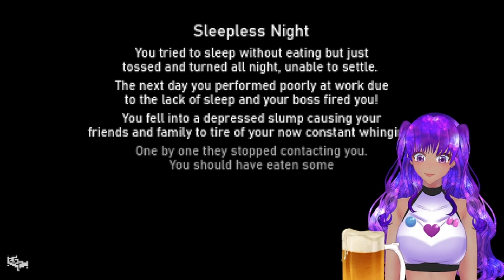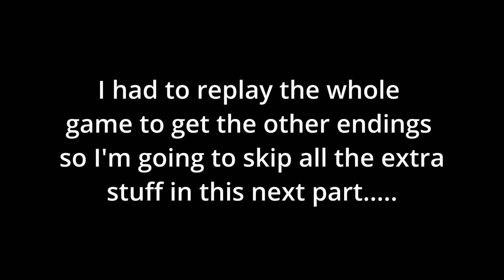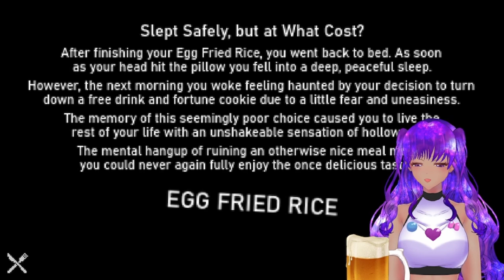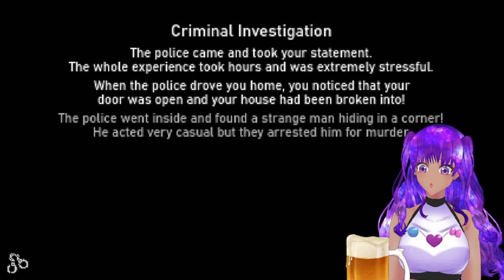SLIGHTLY DRUNK GAMEPLAY?! | Egg Fried Rice